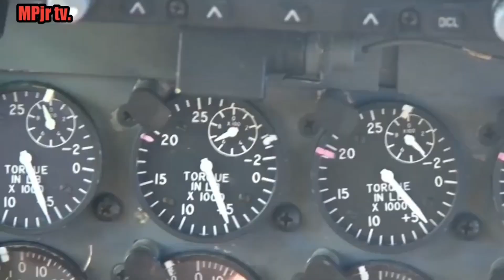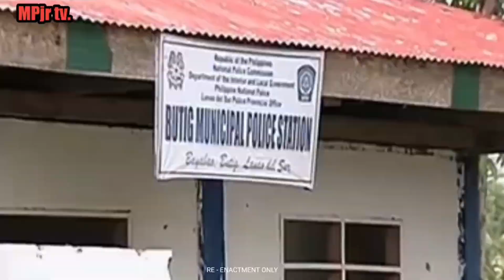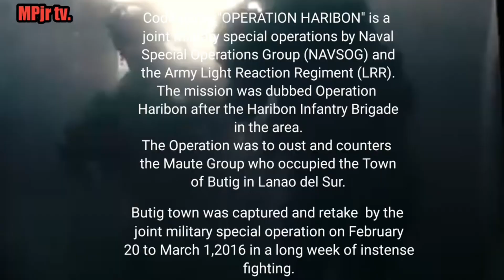OPERATION HARIBON:MILITARY JOINT SPECIAL OPERATIONS(Navsog/Light Reaction Regiment) sa Lanao del Sur